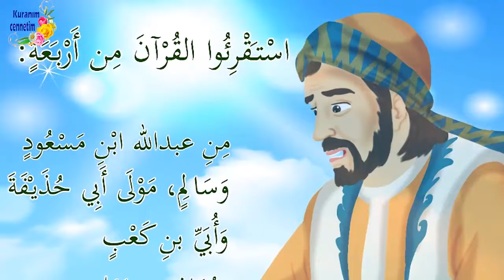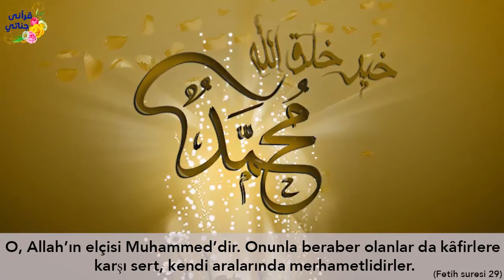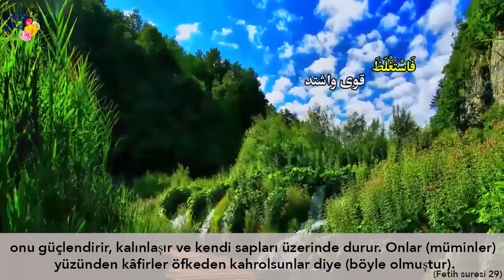ANNESİ ÜVEY BABA GETİRİNCE NELER YAŞADI Hikaye 134 azatlı salim